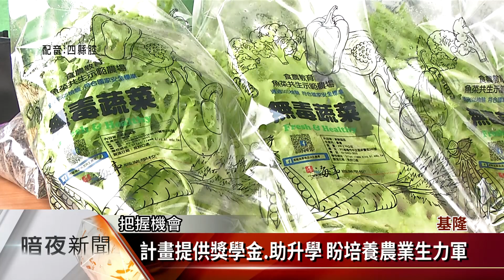農委會獎勵高中生從農方案 提供獎學金3萬【客家新聞20190614】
農委會為了培育農業優秀人才，前幾年開始推動「獎勵高中生從農方案」，今年更擴大輔導對象，由原先的11校14班，增加至34校91班，農委會提供的獎助學金，最高每學年可領到3萬元。